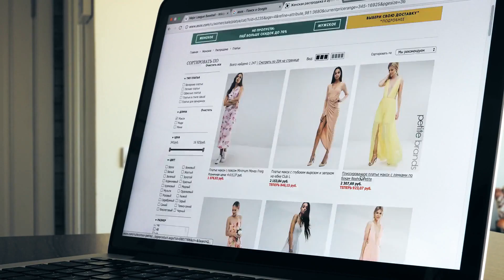关于OpenAI未来之争，你需要了解的一切；科技限制和银行税：荷兰选举投资者指南；高盛表示，对美国股票的对冲基金押注是有史以来最拥挤的：晶片簡報20231122